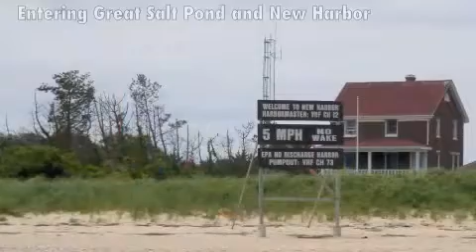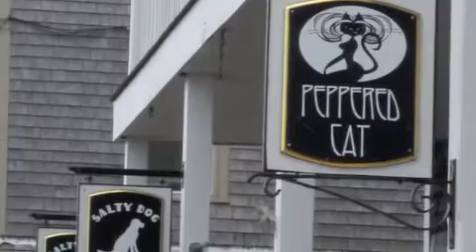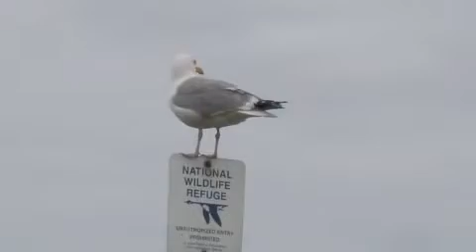Block Island, RI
Block Island fun  ... our final destination north on a 1500 nautical mile cruise  June 2012